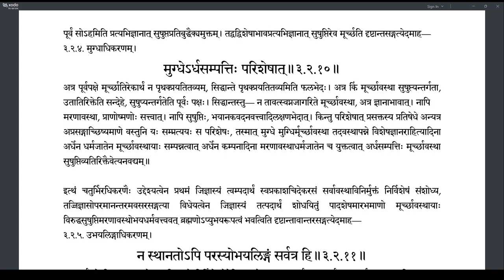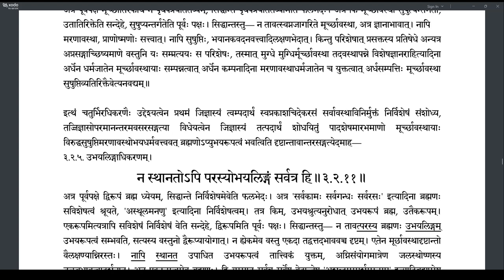Brahmatattvaprakashika 110 (3.1.10-3.1.11)